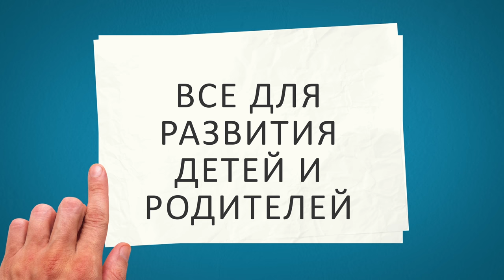✪ РАННЕЕ РАЗВИТИЕ РЕБЕНКА. Развитие ребенка с рождения до 6 месяцев. Советы по раннему развитию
✪ РАННЕЕ РАЗВИТИЕ РЕБЕНКА. Развитие ребенка с рождения до 6 месяцев. Советы по раннему развитию ребенка с первых дней до 6 месяцев! Кто из родителей не желает, чтобы его малыш был самым умным и здоровым? И задается вопросом раннего развития ребенка. Большинство из вас знает, что в первые три года закладывается порядка 70 процентов важных и полезных качеств ребенка и, конечно же, вы готовы сделать все для своего милахи. Друзья, я уверена что вы часто задаетесь вопросом, как это сделать? Как играть с крохой? Чем заниматься для раннего развития ребенка? Что развивать ребенка по месяцам? Где на все это взять время, в конце концов? Сегодня я попробую разобраться с данной проблематикой.
Вы, скорее всего, уже знаете о том, что начинать развивать малыша надо с пеленок, что есть огромное количество развивающих игр и игрушек, методик раннего развития, что полезно рано плавать, закаливаться (вспомним, например советы Никитиных), что физическое развитие играет немаловажную роль.
Давайте определим основные направления раннего развития ребенка дома, по которым группируются занятия для раннего развития ребенка с рождения и разберем на нескольких упражнениях или примерах каждое из направлений.

Рассказываю о пяти основных направлениях развития малышей в первые месяцы жизни. Ставьте пальчики вверх, делитесь этим видео с друзьями, предлагайте интересные темы для обсуждения в комментариях. До новых встреч друзья, пока-пока!!!